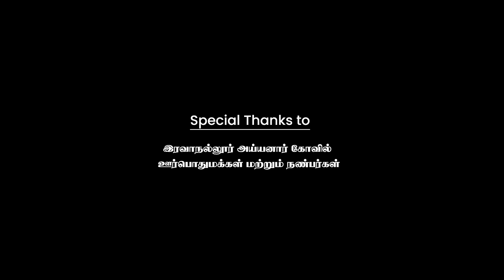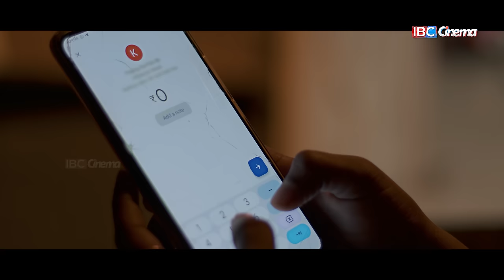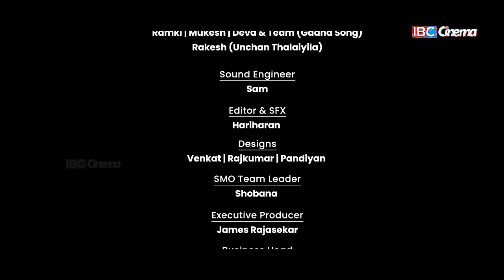Mudhal Mazhai Part -01 | Village Love Story | IBC Cinema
Director & DOP - Raghuvaran
Cast: James Rajasekar, Ghouse Nisha, Nallakurumban, Anand, Abhishek
Editor & SFX: Hariharan
Lyricist : Kumaravelan Vedhagiri
Programming and Mastering: Mohammed Imran
Writter - Thamarai Selvan
Art director - Mayakannan
Associate Cameraman - Nallakurumban
Assistant Cameraman - Aanand, Shakthivel
Assistant Director - Subash
Designs: Venkat, Rajkumar, Pandiyan
SMO Team Leader: Shobana
Sound Engineer: Sam
Marketing: Kaja
Business Head: Immanuel Sri
Production Head: Dilip
COO: Balasuresh

IBC Cinema is our new channel under our IBC Branch. Here you can watch unlimited funny and social entertainment content like sketch videos, short films, web series, and many more surprising things under process to make you all laugh, love, think, and cherish.